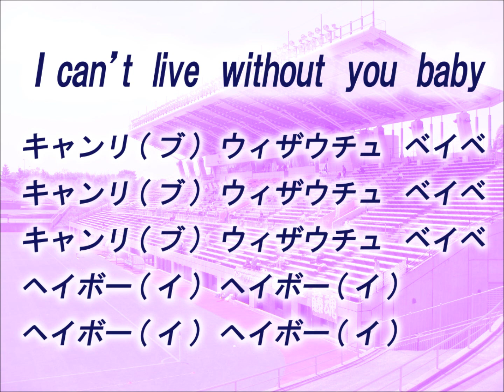藤枝ＭＹＦＣ チームチャント I can't live without you baby